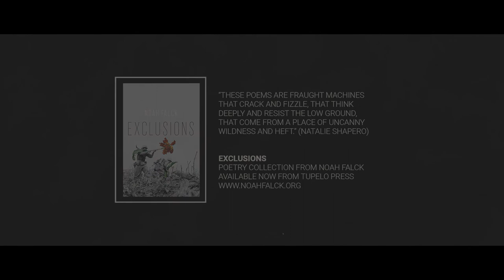Noah Falck - "Poem Excluding Modern Technology"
"Poem Excluding Modern Technology" appears in Exclusions, a book of poems, published by Tupelo Press in August of 2020.

POEM EXCLUDING MODERN TECHNOLOGY

You fill the pool with cough syrup,
and the hot tub with a thousand
hollowed-out cicada shells.
A man becomes the state bird
in the riflescope of a child,
and the trees, the trees remember
themselves as seedlings.
A teenager mistakes his shadow
for an old friend. Together they
think the unthinkable.
You climb a tree
and grow your hair shoulder length.
We are almost too young.

"Poem Excluding Modern Technology" originally appeared in Colorado Review, Volume 43, Number 2, Summer 2016